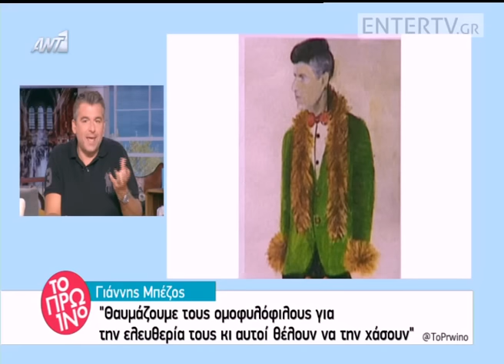Entertv: Γιώργος Λιάγκας: «Εγώ θαυμάζω τους ομοφυλόφιλους γιατί...»